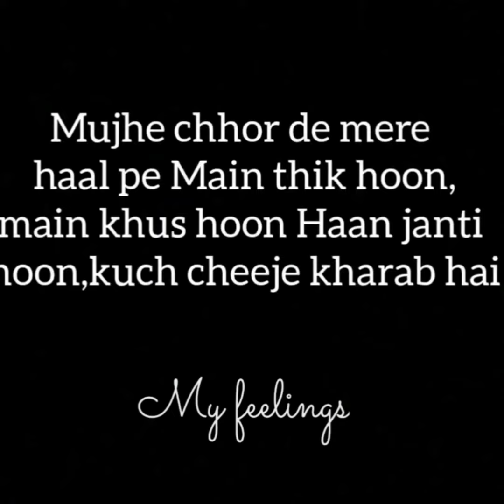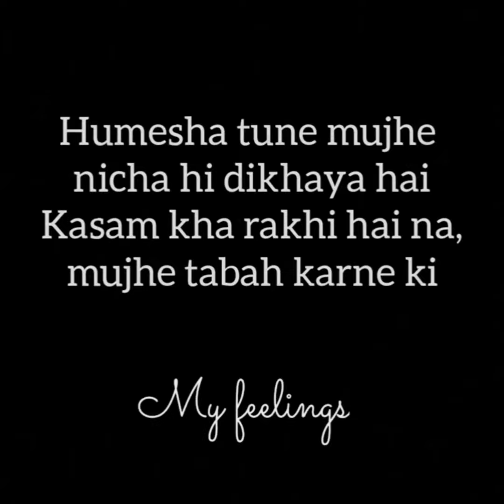kismat hi kharab h 🥺